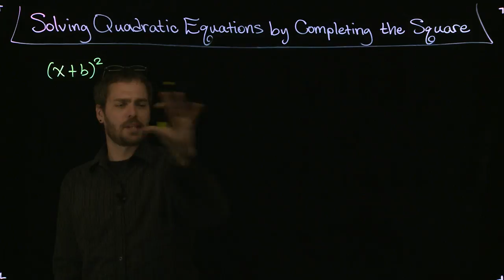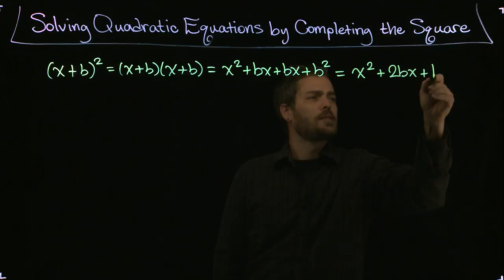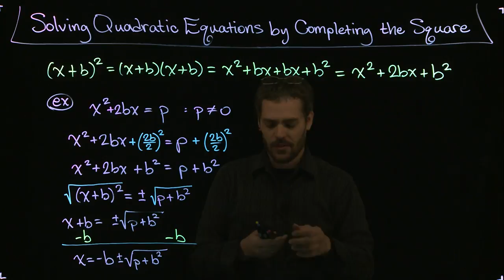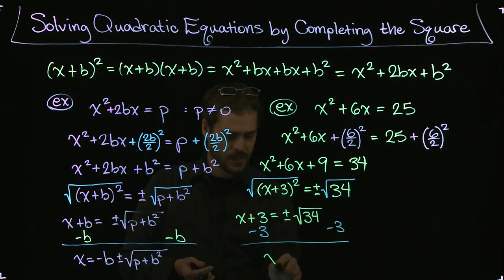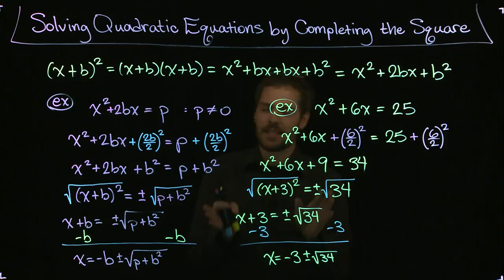Completing the Square - Introduction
David Valdés introduces solving quadratic equations by completing the square.